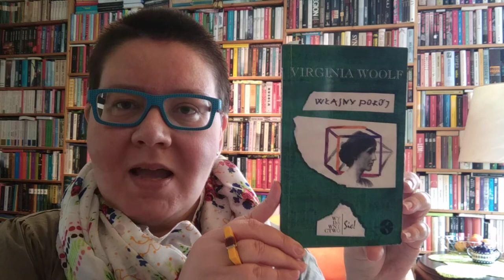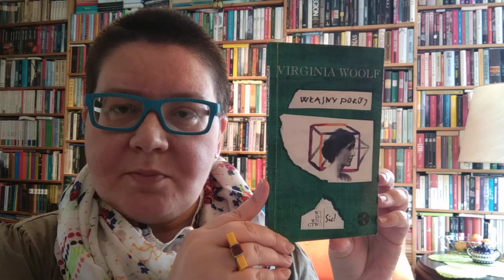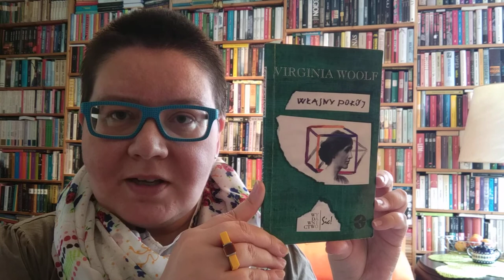Bernadetta Darska o: Własny pokój - Virginia Woolf